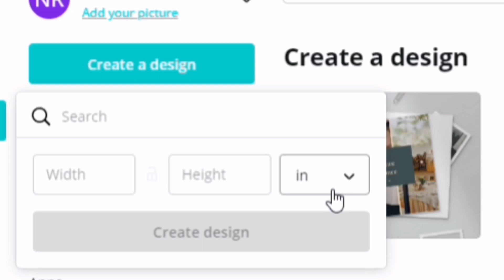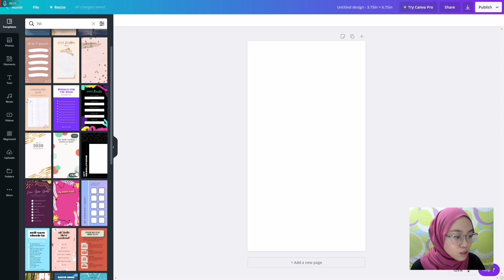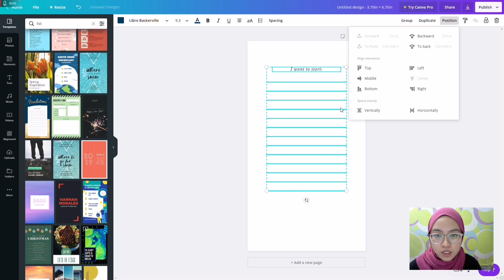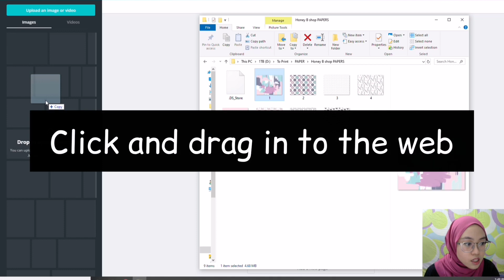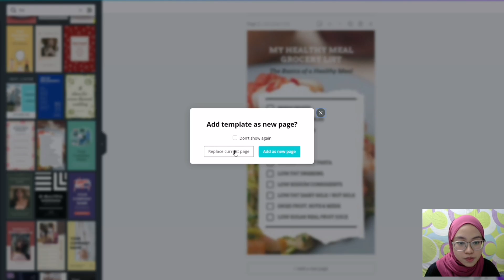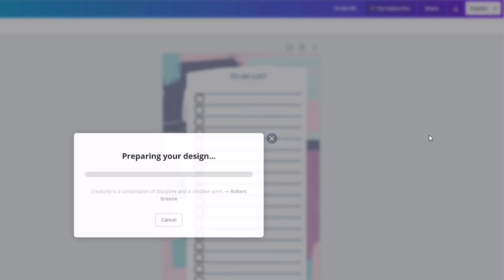How to Make List Planner Template Insert using Canva and digital paper | SkippySkittle Tutorial DIY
Hello there Planner Addicts.

Creating your very own planner inserts using all your digital papers!

Let's Chat and be planner friends!

Shop Mention is my PR code inserts!

CODE : Nadia20

CODE :  Nadia25

CODE : Nadia20